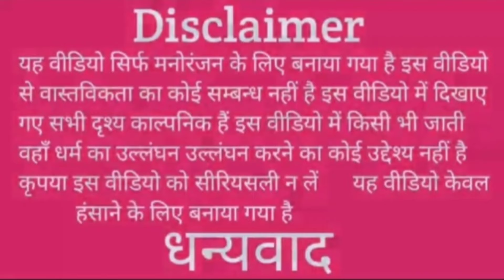|| भिखारी और पुलिस || चूलपोतन दादा SRA COMEDY 09 ||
SRA Comedy 09
Savi
Dheeraj Kumar
Alok
Deepak sonkar
Reshma Singh
Vikash
chavinath
Bhaskar